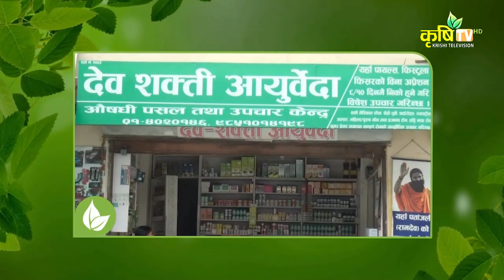स्वस्थ किसान 3 Krishi Television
स्वस्थ किसान  3